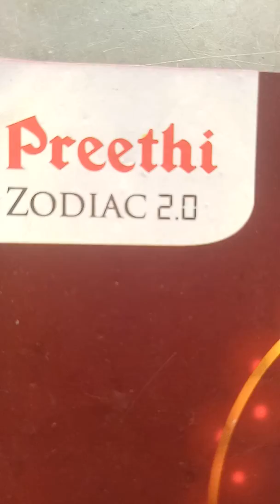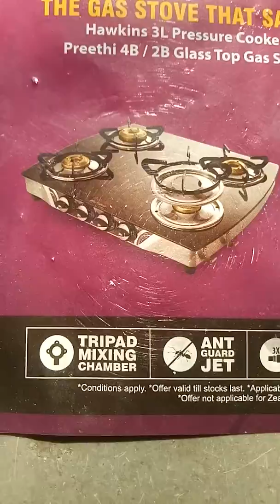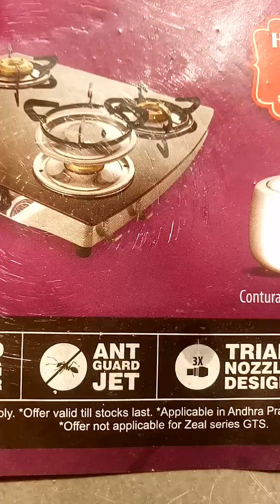Garlapati metal stores kaman bazar khammam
Garlapati metal stores kaman bazar khammam, preethi blu flame gas stove,  preethi zodiac 2.0 mixer in khammam, 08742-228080,